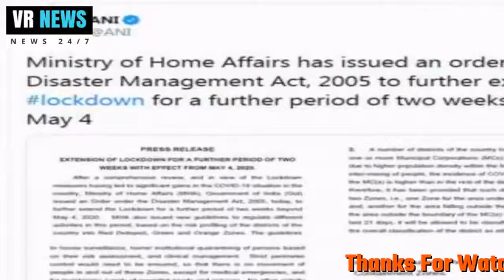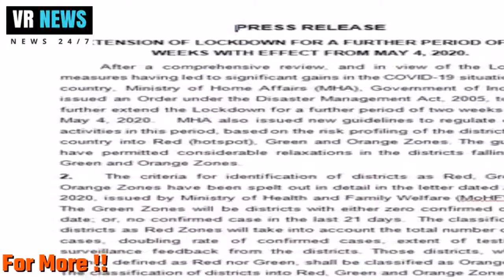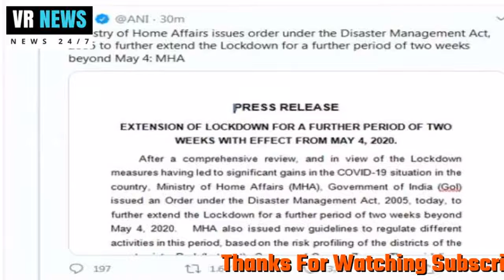Lockdown 3.0 : देश में कोरोना खतरे को देखते हुए मोदी सरकार ने लॉकडाउन 17 मई तक बढ़ाया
Home Lockdown 3.0 In view of the corona threat in the country, the Modi government extended the lockdown till May 17. In view of the ever increasing corona crisis in the country, the central government has extended the lockdown period once again. Now the lockdown will continue till May 17. Earlier the date of lockdown was 3 May which has now been extended. The Home Ministry has also issued an advisory in this regard. Even before this, the Modi government increased the lockdown. First imposed from 25 March to 14 April, then from 15 April to 3 May and now the lockdown has been extended from 4 May to 17 May. The second innings of the lockdown was about to end when the Modi government extended the date of the lockdown before the scheduled date. During this period, the list of all the activities that will continue, has been done like the Ministry of Home Affairs. This time the government has given some relaxation in lockdown. During this time, green and orange zones have been allowed to continue operations like e-commerce. Concession has been given for online delivery of non-essential goods in this zone. Apart from this, buses have been allowed to run in the Green Zone area with 50% people. But during this time there is also a rule that only 50% people will work at the bus depot. During this time, many activities will continue to be banned, such as - until May 17, all schools, colleges and educational institutions will have to be closed. Along with this, crowded places like shopping malls, pubs will be kept closed. Also, the rest will remain captive in Jones as before. Significantly, the infection of corona in the country is increasing. So far, more than 35,000 corona positive cases have been reported in the country, while 1160 people have lost their lives due to corona so far. At the same time, more than 9 thousand people have been cured

VR NEWS !!